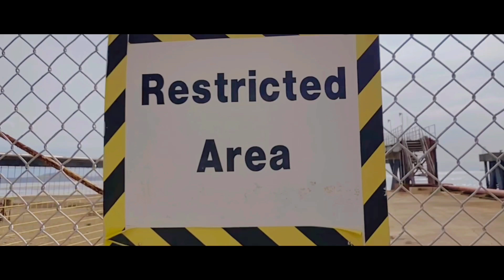Talahib pandayan singsing na bato sa Batangas City | NEW INTRO!✨ | Darla Abrea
Go bts with me as I shoot my new vlog intro! 💕